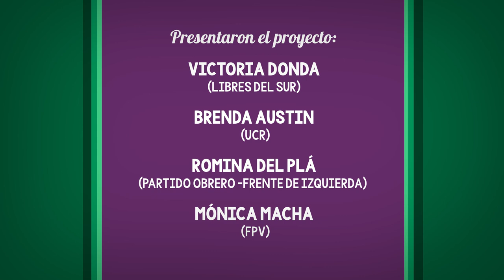Campaña Nacional por el Derecho al Aborto Legal Seguro y Gratuito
Discursos en la Unaj: Legalización y Despenalización del Aborto. Cuatro videos para reflexionar, debatir, charlar sobre el Proyecto de Ley de Interrupción Voluntaria del Embarazo.